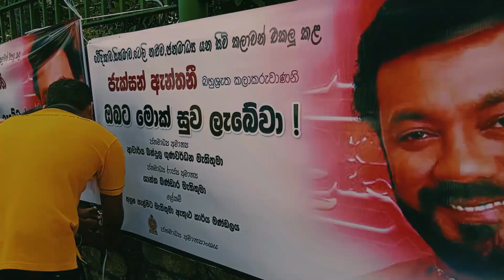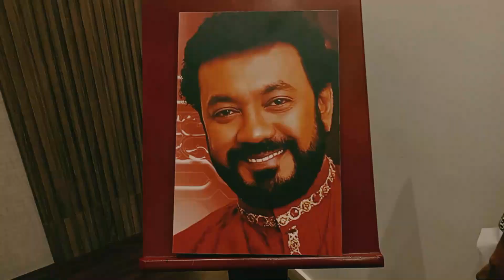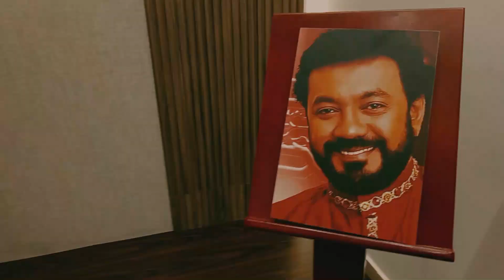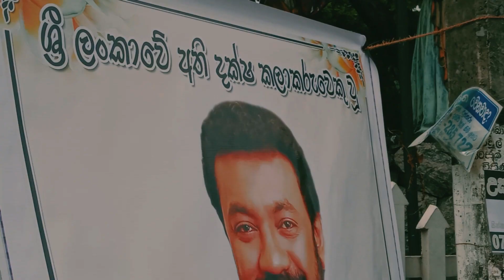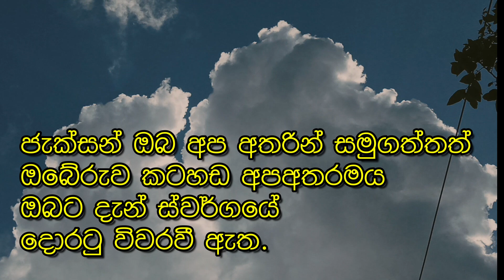jackson anthony funeral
Entertainment
sony-one plus-fim mora